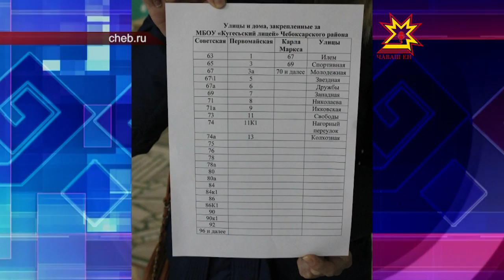Начался прием заявлений на зачисление в первый класс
Школы встречают родителей. В республиканских общеобразовательных учреждениях начался прием заявлений на зачисление в первый класс. Из года в год эта процедура становится дополнительной нагрузка как на родителей, так и на учителей. Не позднее 1 февраля муниципалитеты должны принять заявления от первоклассников по прописке, не позднее 1 июля — от всех желающих.